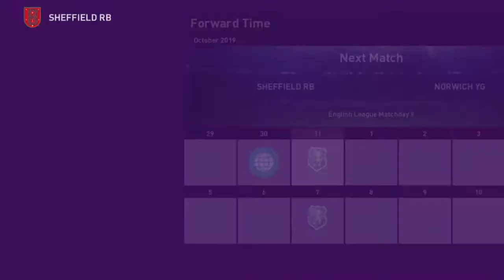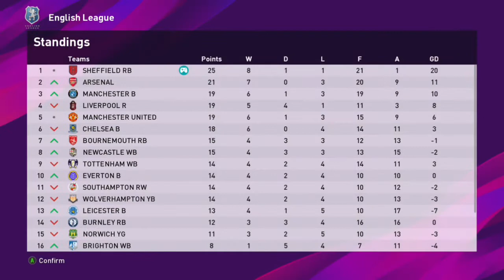Getting Back On Form Become A Legend Pes 2020